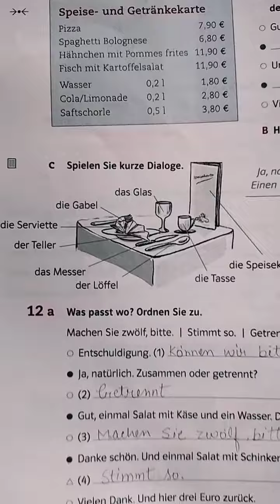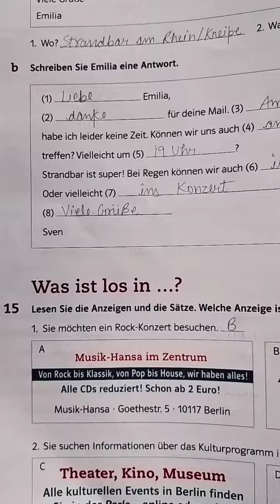Answers of Netzwerk neu A1 Übungsbuch. Kapitel 6. Zeit mit Freunden.